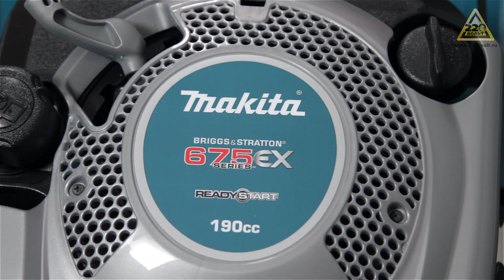Обзор Газонокосилка MAKITA PLM4622 бензо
Самоходная трехскоростная модель MakitaPLM4622, с автоматизированным управлением и функцией мульчирования скошенной травы, стала одной из ярких новинок обновленного модельного ряда Makita.

Технические характеристики газонокосилки Makita PLM4622:

- Мощность агрегата в лошадиных силах составляет: от 3.2 л. до 3.5 л.с.
- Мощность потребления: 2540 Вт
- Рабочий объем: 190см3
- Ширина захвата травы при скашивании: 460 мм
- Три скорости передвижения газонокосилки: 3.0/3.4/4.5 км/ч
- Пять положений для градации толщины среза при скашивании --от 20мм до 75 мм
- Объем травосборника: 60 л.
- Вес: 35 кг
- Площадь газона: 1800 м2
- Тип двигателя 675 EX
- Безаккумуляторный ручной стартер
- Автоматический акселератор газа
- 4 Сut - технология скашивания
- Удобная установка травосборника
- В комплект входит заглушка для мульчирования
- Колеса снабжены шариковыми подшипниками
- Панель автоматизированного управления, для удобства выведена на ручку инструмента